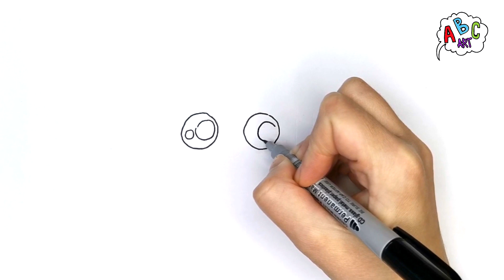How to Draw a cute ice-cream Step by Step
In this video I draw and paint a cute ice-cream .